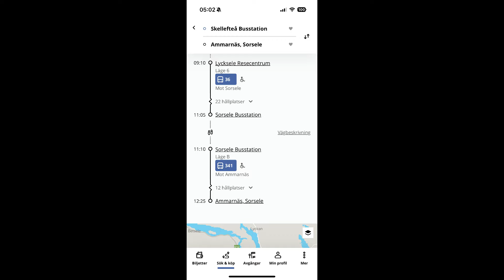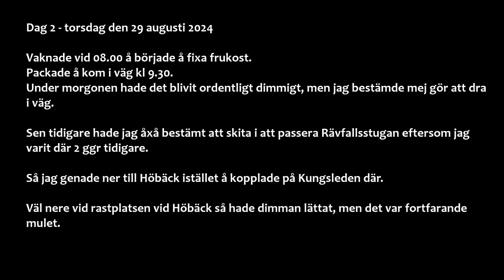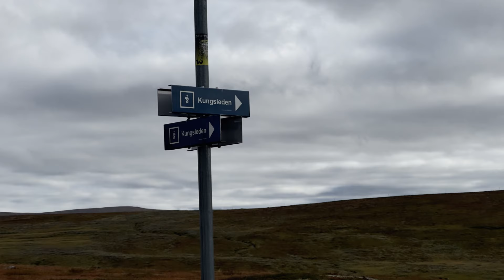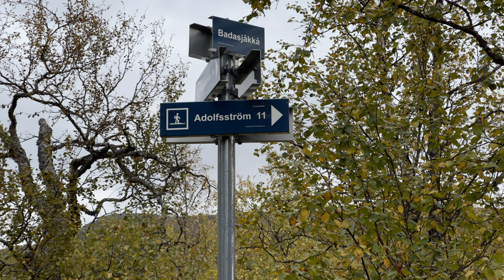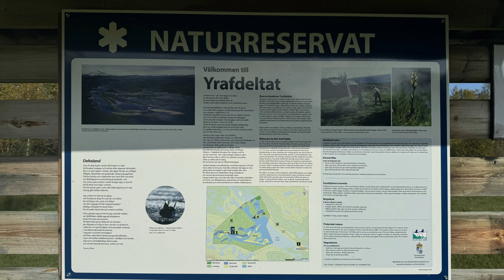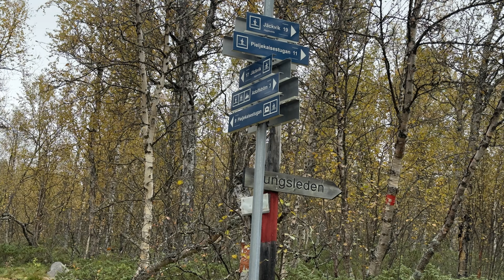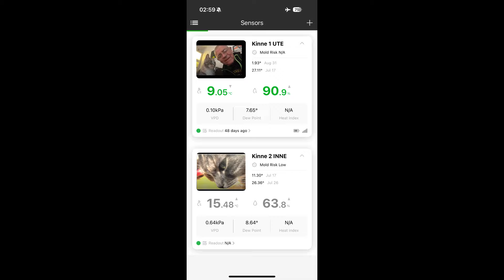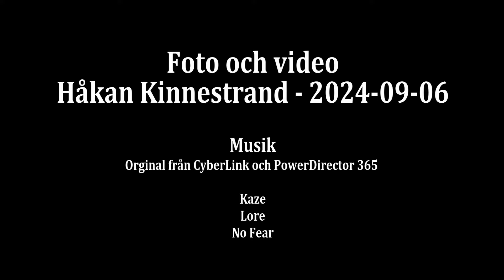KUNGSLLEDEN del 2 - Ammarnäs Jäkkvik - 240828 - 240904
Min tanke på att dela upp kungsleden på 4 år är nu inne på år 2.

I år blir det Ammarnäs till Kvikkjok.

Har fungerat bra hittils och jag får saker å ting att fungera bättre å bättre.
Tyvärr är fortfarande fötterna min sämsta del på kroppen.